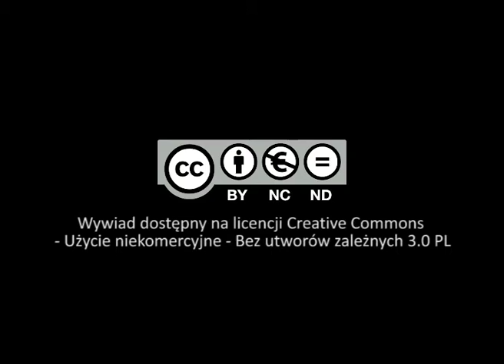O kazaniach Karola Wojtyły i Jana Pawła II... (bp Zygmunt Zimowski)